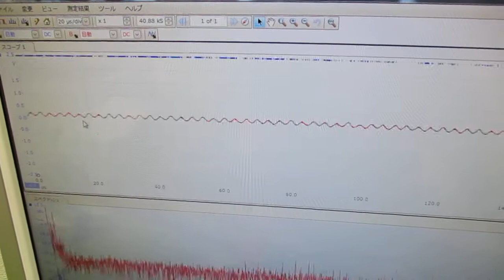メガヘルツの超音波発振制御プローブを利用した実験動画 ultrasonic-labo